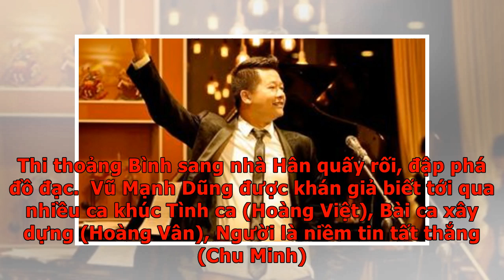Nghi phạm sát hại nghệ sĩ Vũ Mạnh Dũng bị khởi tố - VnExpress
Hà NộiDương Quang Bình (43 tuổi) bị Công an quận Hoàn Kiếm khởi tố tội Giết người trong vụ án sát hại nghệ sĩ ưu tú Vũ Mạnh Dũng. Quyết định khởi tố, bắt tạm giam Bình theo điều 123 Bộ luật Hình sự 2015 được ban hành hôm nay. Bình là anh rể nạn nhân, hai gia đình sống cạnh nhau ở cuối con ngõ hẹp 609 đường Bạch Đằng. Bình khai gây án do hai nhà có nhiều mâu thuẫn trong sinh hoạt; trước đó đã uống nửa lít rượu. Bình lúc gây án bị cảnh sát khống chế. Ảnh: Nguyễn Hiệp. Theo cảnh sát, Bình nghiện ma túy lâu năm, có hai tiền sự liên quan ma túy và trộm cắp tài sản; có tiền sử bệnh tâm thần, từng điều trị nội trú tại Bệnh viện Tâm thần Trung ương từ 11/6 đến 7/8/2019. Hơn nữa, anh ta thường xuyên uống rượu. Khoảng 21h ngày 18/2 tại nhà riêng số 12 ngõ 609 đường Bạch Đằng, Bình đốt xe máy, lớn tiếng "đòi giết" các thành viên trong gia đình. Anh ta sau đó cậy mái tôn, đột nhập nhà em rể ở căn số 14, cầm dao đe dọa 6 người trong đó có 3 cháu nhỏ. Trong lúc gây hấn, Bình đâm chết em rể Vũ Mạnh D...